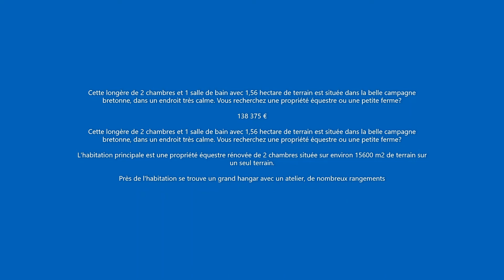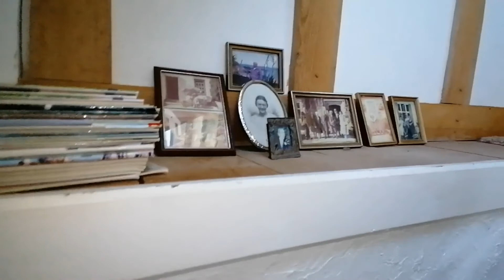This 2 bedroom 1 bath longere,1.56 Hectares of land, very calm location, 138,375€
Located in the beautiful Brittany countryside, in a very calm location in the commune of Bulat Pestivien 22160.  This property would be suitable for someone looking for an equestrian property or a small farm.
The main dwelling is a renovated 2 bedroom equestrian property set on approximately 15600 sq. meters of land in a single plot.  Close to the dwelling is a  large hanger with a workshop, masses of storage and stable area with a concrete floor.

This large barn could easily be altered to have extra stalls/stabling and has a supply of water and electricity. A small separate stone  building (originally a Bread Oven and Bakery)  could be refurbished for a filed shelter or further stable.

The property also has a stone built building that is currently a Studio along with a mezzanine, the roof has recently been re-capped and has 1-2 person wooden barrel Sauna outside, next to the small fish pond.

The land is good, clean pasture and level perfect for horses and harvesting for hay, which can be accessed from the northern ‘road’ by the bigger machines, if needed.

On entering the property by either of the gates, there is a large gravel courtyard in front of the property.  The dwelling includes a porch/entrance, two bedrooms, 2 living rooms living room, the larger living room has a vaulted ceiling with mezzanine area. Patio doors leading to a wooden terrace with views over land and wonderful trees surrounding you. Kitchen, and ground floor bathroom. On the first floor there are 2 large bedrooms.

The property is located via an accessible small asphalted lane, maintained by the Commune.

The house is a short drive from Bulat Pestivien and about 20 minutes from the major city of Guingamp and the market town of Callac where you will find the usual amenities.

The beaches of the north coast can be reached in about 40 minutes.